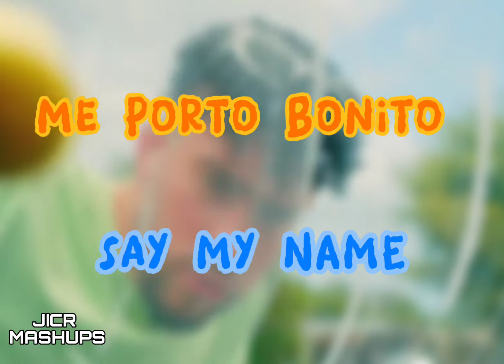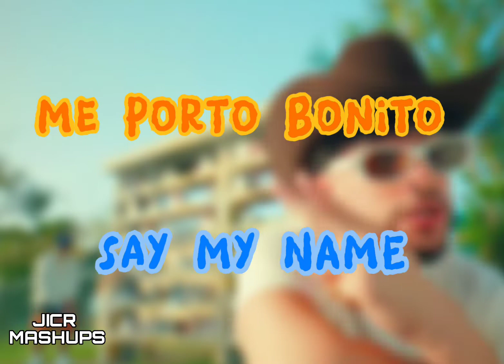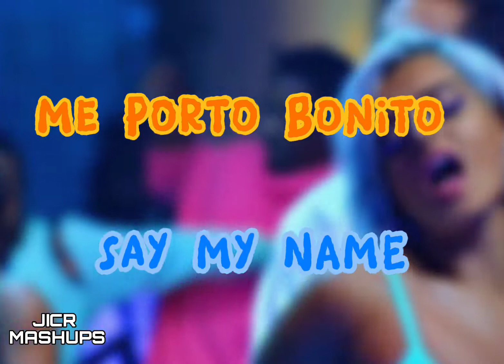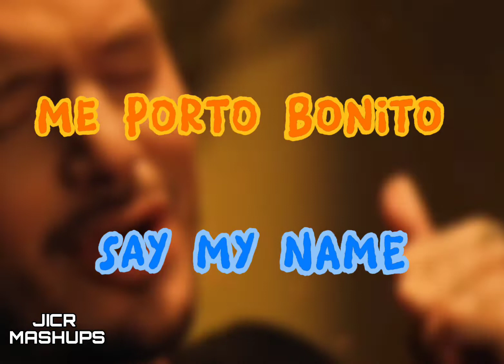Me Porto Bonito x Say My Name - Mashup - Bad Bunny David Guetta Chencho Corleone Bebe Rexha J Balvin